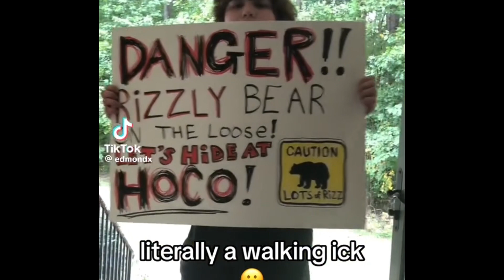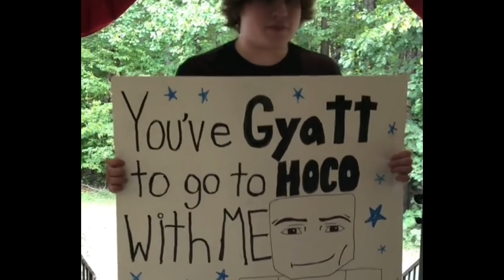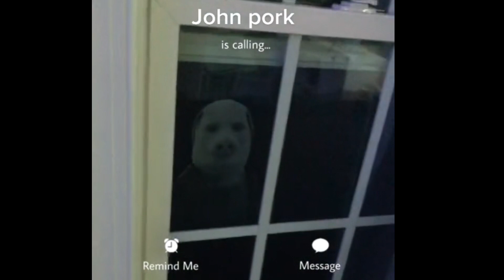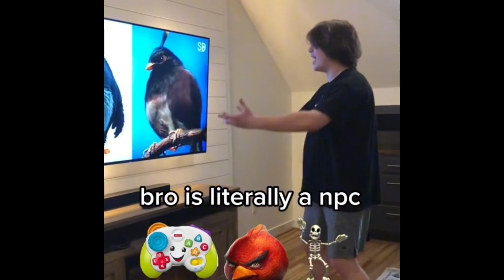You laugh you lose level Impossible￼